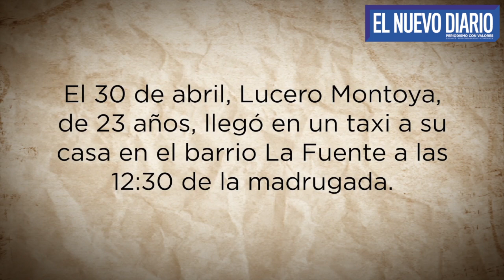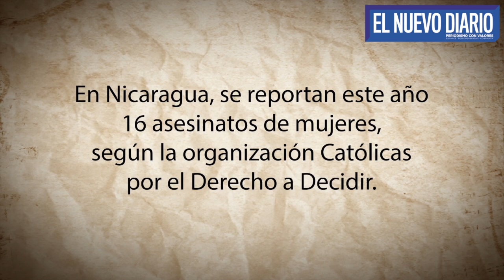Crimen en el barrio La Fuente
violencia machista • femicidio • sucesos • lucero montoya • nicaragua • tv • video • noticias • noticiero • canal • medios

La esperó para matarla. Cuando Lucero Montoya Velásquez, de 23 años, regresó a su casa ubicada en el barrio La Fuente, de Managua, su expareja Norlan David Maltés Pérez, un locutor de una radio cristiana, sacó un cuchillo y le propinó varias estocadas.